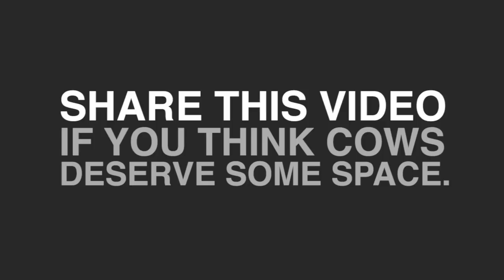Man In A Red Mask | Cyndago Original Music Video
If you enjoyed the video, please click the Like button!

DON'T BOTHER COWS! SHARE!

Written, Directed, Filmed and Edited by:
Ryan Magee
Daniel Kyre

Cast:
Daniel Kyre as The Man in the Red Mask
Ryan Magee as Afro Cow

Music and Sound:
Daniel Kyre